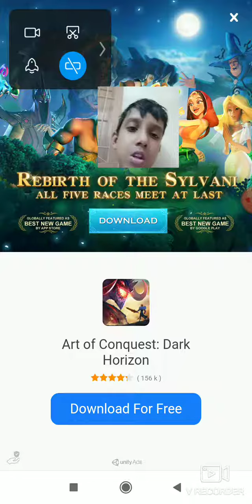Temple run 2 nice funny videos gorila Jada karta hai is SE muje gussa ajata hai